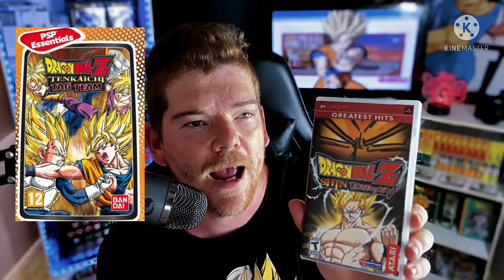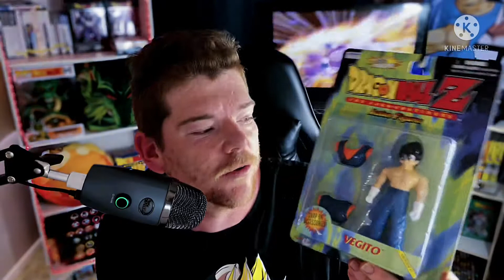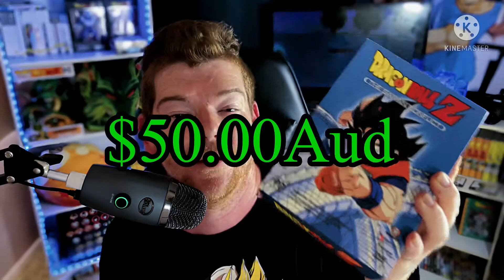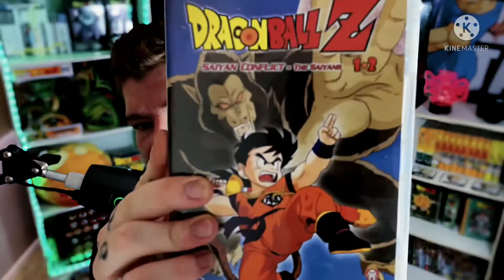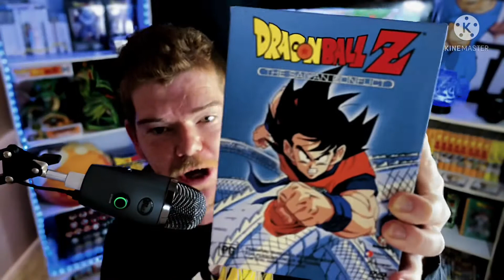I FINALLY FOUND IT! | Dragon Ball Z Ocean Dub Saiyan Conflict DVD Box Set PLUS MORE!